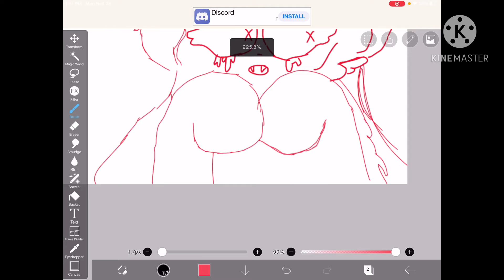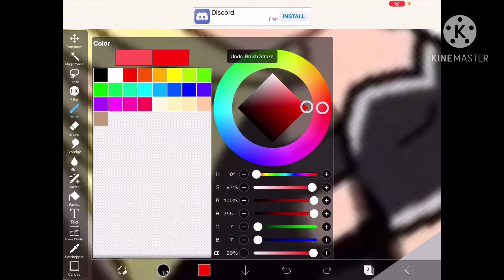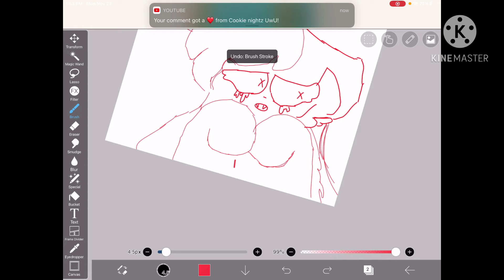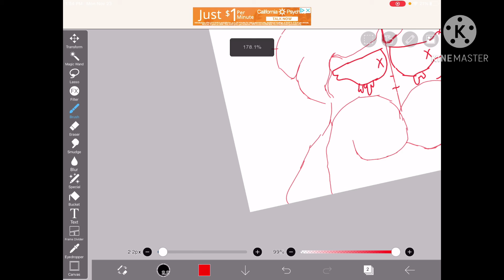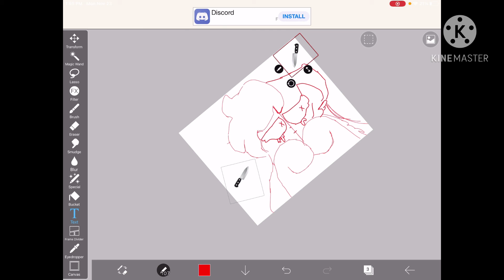Fan art for Cookie ❤️